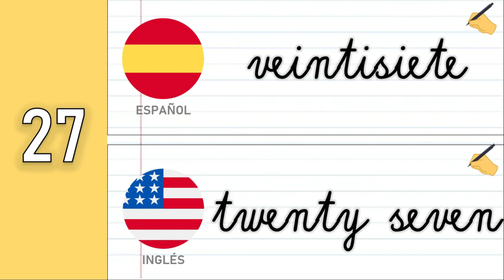Cómo Se Escribe El Número 27 😁🧠👁️[En Español e Inglés ] VEINTISIETE | TWENTY SEVEN